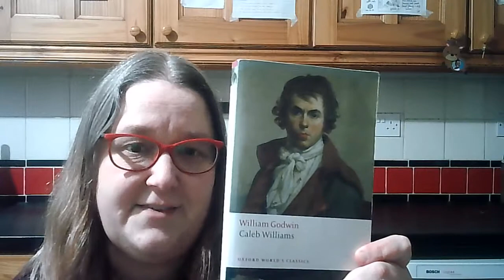Gothic Introductions - St Leon - William Godwin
Today I introduce a book that I both love and hate in equal measure! Slightly less well-known but worth a read although I promise you will want to throw the protagonist off a cliff after about 50 pages.